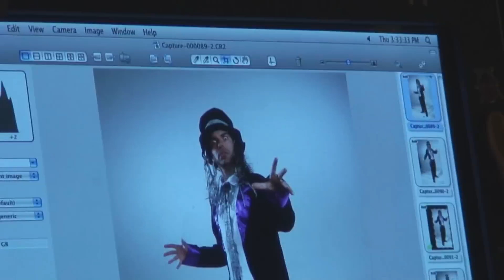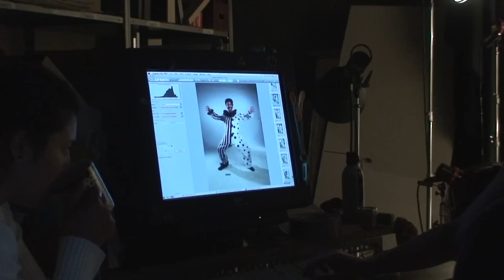Sacha's Halloween Shoot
A Halloween modeling job!! I have been modeling for more then 25 years!